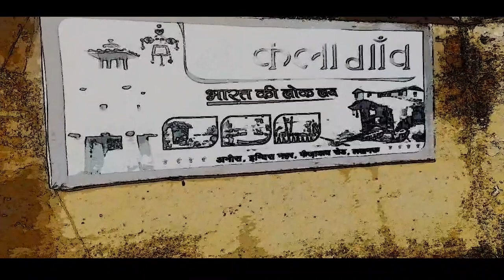Kala Gawn | best place to visit in India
Hello Dosto,

Place Name - KALA Gawn.
Location - District Bahraich , Utter Pradesh.
Few days before we went to KALA GAWN with friend and had a amazing time. Believe me you will not regret after visiting to this place. You can go to your friends and family. Lots of beautiful statue you will get to see and so much greenery. Very amazing and vintage stuff and decoration.

WE NEED YOUR SUPPORT GUYS.